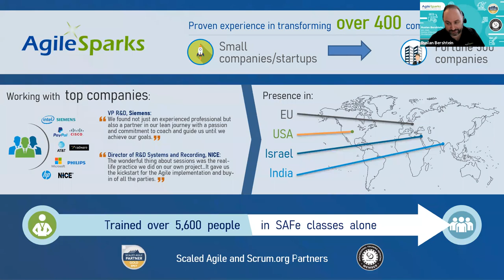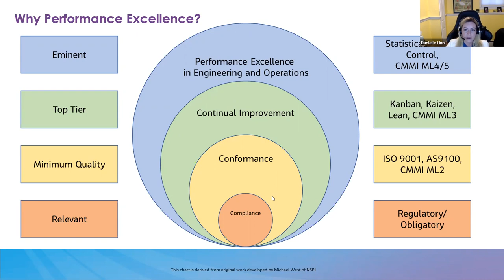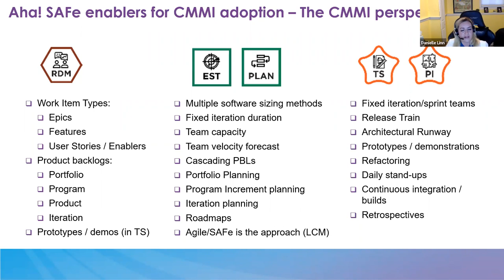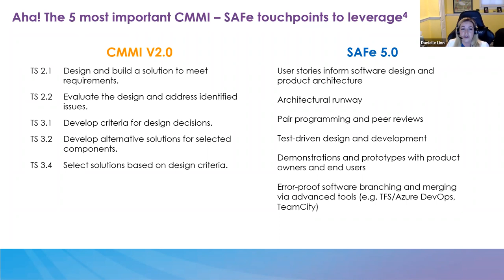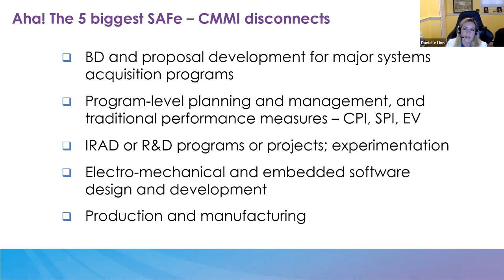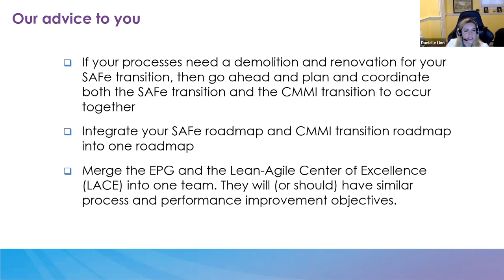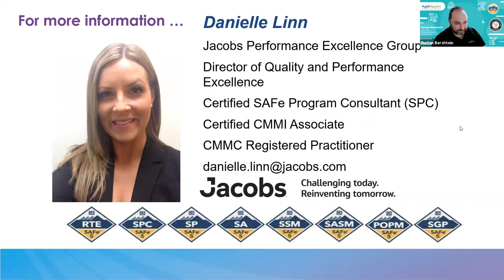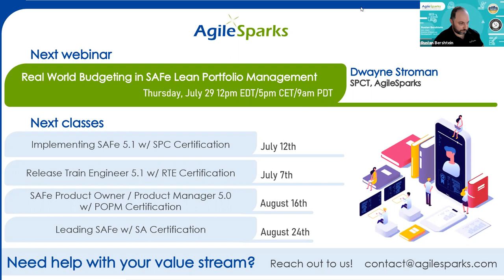SAFe and CMMI Adoption in a Defense Contractor - A Case Study